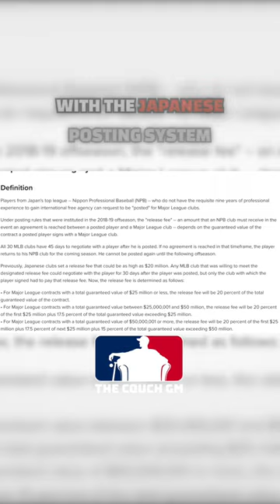When will we see Roki Sasaki in MLB?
Roki Sasaki- A Japanese pitcher you NEED to know about (When will he be in MLB?)

Roki Sasaki showed he has some of the best pure stuff IN THE WORLD during his outing in the WBC. 102 mph fastballs, 93 mph splitters. He didn't even need his curveball or slider during his outings.

*MY EQUIPMENT*-

My Camera (Canon M50 Mark ii)
My Camera gimble (DJI Ronin SC)
My Smartphone gimble (DJI Osmo)
My Mic (Shure MV7)
2 TB External Harddrive